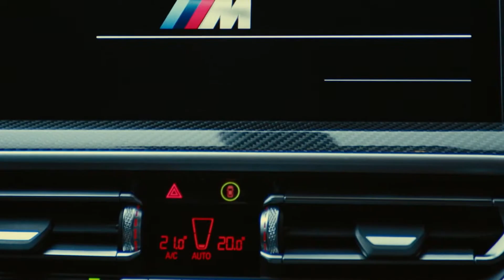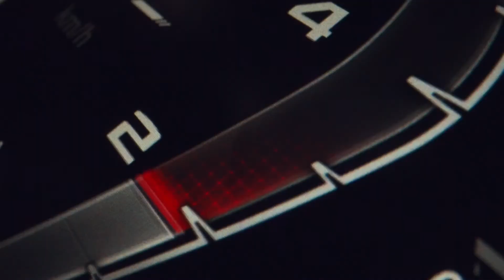Adrenalina en cualquier terreno - BMW X3 M​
Conducir el BMW X3M acelerará tu pulso e incrementará la adrenalina.​
Únete a la conversación en nuestras redes y experimenta el placer de conducir: ​